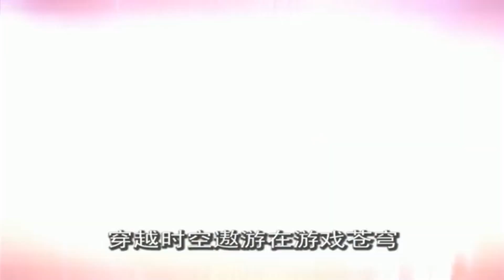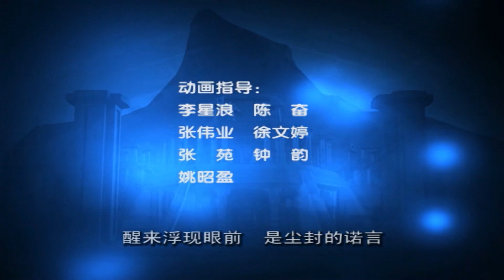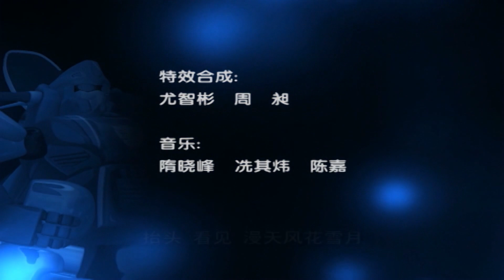【1080P】百变机兽之洛洛历险记 第41集：整装待发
《百变机兽之洛洛历险记》简称《洛洛历险记》，是2009年广州蓝弧文化传播有限公司联合星杰玩具在中国大陆推出的一部三维动画连续剧，由王巍担任编剧并执导，共52集，每集长度约22分钟。作为中国首部以变形机器人为主角的大型动画片，《洛洛历险记》一经播出便在全国引起巨大反响，深受95后及00后观众的喜爱，被誉为“中国版变形金刚”“中国三维动画里程碑之作”。

《洛洛历险记》不仅是蓝弧的成名之作，也是中国动画发展史上一部具有重要意义的作品。然而，作品的空前火爆也造成了蓝弧和星杰关于作品主导权的争夺，双方的合作最终破裂，预计延续发展的“百变机兽”系列计划就此搁浅。2013年蓝弧推出重制版动画《武战道》。

中文名: 百变机兽之洛洛历险记
别    名: 百变机兽
原    著: 洛洛历险记
主要配音: 祖晴、高全胜、卢吉雄、赵然、王巍、鞠月斌、孙金华、邓红
地    区: 中国
导    演: 王巍
总编剧: 王巍、李神州
角色设计: 芮嘉琦、崔东豪、梁伟燕
总动画监督: 周昶
发行日期: 2008年
首播时间: 2008年1月1日
首播电视台: 金鹰卡通
其他电视台: 炫动卡通、中央电视台少儿频道
北京电视台: 卡酷少儿频道
网络播放平台: 爱奇艺 、腾讯视频
集    数: 52 集
发行公司:  广州蓝弧文化传播有限公司
制片人: 崔文宇
音    乐: 机战王、诺言
出品人: 杨小湛、古峰、麦顺源、金志龙
出品公司: 广州蓝弧文化传播有限公司、广州市星杰玩具有限公司
原作品: 百变雄师
类    型: 机战、冒险、穿越、战争、科幻、3D
动画制作: 广州蓝弧文化传播有限公司
重制版: 武战道

11岁少年洛洛，是一个天才游戏高手，最擅长玩一个名为机战王的3D电脑游戏。这是一款以机器人互相争霸大战作为背景的游戏，洛洛曾多次获得该项游戏的竞赛优秀奖。然而在一个雷电交加的夜晚，洛洛不再是这场战争的旁观者，一束诡异的闪电将强大的能量注入洛洛的电脑，并将他从现实世界牵引进机战王的虚拟世界里面，故事由此展开。

在机战王世界里，有两大种族的机甲战士在这片大陆生存着，分别是机车族以及猛兽族。这是一个完全由机械生命体统治的世界，每一位机械生命体都以成为出色的战士为目标而努力修炼着。相对于性格和善的机车族，猛兽族凶暴好斗，有着强烈的侵略性和攻击性。
当暴龙神发现打败对手后能够夺取对方的战斗能量时，立刻认定这是迅速提升自身战斗力的好方法，于是兽族三大战王马上带领旗下军团，疯狂地向机车族发起大规模的进攻，有着将机车族的领地吞并的野心。机车族人虽然对暴力反感，但绝不是任由敌人欺凌的弱者，他们在生命受到严重威胁下奋起反击，就这样，两族的战争全线爆发。
这是个弱肉强食、危机四伏的世界，茫然的洛洛刚进到里面就差点小命不保，幸好时光之城的大将霹雳火及时出现将他救下，才躲开猛兽族的追杀。接下来霹雳火带着洛洛回到时光之城，并结识唠叨耍宝的风火轮。而这时三大战王之一狂野猩的麾下猛将金铁兽，正率领10万黑铁兽战士朝时光之城浩荡杀来。命运之轮开始转动，洛洛不清楚自己来到这个世界的使命是什么，但凭着本能，他清楚意识到，帮助机车族战士对抗敌人，获得最终胜利，是回到现实的重要条件。于是洛洛利用各种战术，成功击退来犯的金铁兽，暂时解除了时光之城的危机。正是这场崭露头角的战役让洛洛一战成名，他从那一刻开始被机车战士们奉为传说中为机车族带来和平的领袖机战王。不过这次能够赶跑敌人，有着很大的侥幸因素，若不将被动防守的局面扭转过来，机车族灭亡是迟早的事情。洛洛拒绝坐以待毙，决定带着霹雳火与风火轮出外寻找其他机车部落的支援，只有所有的机车族战士团结联合起来，才有机会战胜来势汹汹的侵略者。洛洛等人踏上旅程，先后遇到力霸天、能源之城的龙卷风、月神殿的急先锋、圣骑森林的冲击波和风雪之城的超音速。他们之间有些人相见恨晚、有些人不打不相识，在艰苦的战乱中慢慢成为并肩作战的生死之交。与洛洛一方对阵的敌人越来越厉害，兽族三大战王实力十分强大，机车战士们需要不断修炼，不停的进步，才能从残酷的战斗中生存下来。洛洛带领着机车战士顽强地与敌人周旋到底，并且终于练成能够克制兽族战王的合击技能。
然而当他们乐观地认为能够反败为胜时，洛洛命中注定的宿敌出现……晶晶是与洛洛同校同学，也是一名游戏高手。在一次全国电竞大赛中，洛洛只得了第二名，她是第一名（这被洛洛称为他一生的“耻辱”），只不过她控制的机甲战士不是机车族的，而是猛兽族的。
晶晶一直在火龙山谷里，当火龙山谷被打开后，她便控制着猛兽族最强的暴龙神对付洛洛。在游戏中，洛洛和晶晶学到很多东西，他们在游戏世界中一起学习一起成长，凭借他们最后的认识，最终化敌为友，又凭借机车族和猛兽族的七大令牌，洛洛与晶晶回到了现实世界中。

监制：金志龙
出品人：杨小湛、王巍、麦顺源、金志龙
原作者：王巍
编剧：王巍、李神州
导演：王巍
制片人：崔文宇
美术指导：周昶
原画设计：芮嘉琦、崔东豪、梁伟燕
三维模型：黄绮珊、沈建法、曾涛、钟文钊、邓伟基
故事版：沈颖、吕晓涛、李星浪
动画指导：李星浪、陈奋、张伟业、徐文婷、张苑、钟韵、姚昭盈
动画师：邓银钟、李建文、容思勤、钟裕、黄丹红、廖明沛、黄楚楚、简剑焯、蔡聪、张梦蛟、宋庭
辉、蔡群峰、张晓颖、曾珊娜、唐思佳、区健文、欧施岑、陈姗姗、林艳宁、陆锦辉、张琪波、麦顷
裕、王龙波、吴兆波、郑达、陆锦明
动画渲染：周昶、黄碧荧、欧宝仪、黄海鹏、赖伟琴、谢隽
剪接：郑世健、尤智彬、苏开锦
特效合成：尤智彬、周昶
录音：郑世健、黎盛炜
音效：黎盛炜
导演助理：关丽君、关慧明、吴梦雅、谢志荣
制作发行
出品公司：广州蓝弧文化传播有限公司
投资公司：广州市星杰玩具有限公司
配音演员
祖晴——洛洛、洛洛妈妈、每集名字报幕
高全胜——霹雳火、猛虎王、银铁兽、黑铁兽、黑豹兽、时光之城士兵、月神殿士兵、能源之城士兵、能源城主、武装中队队长、紫豹兽等
卢吉雄——冲击波、暴龙神、月神殿城主、紫毒兽、超音速（部分）、黑豹兽、黑铁兽、冰狼兽、风雪之城士兵等
赵然——龙卷风、紫龙兽、紫铁兽、紫豹兽、绿豹兽、黑豹兽、黑铁兽、冰狼兽、时光之城士兵、能源之城士兵、月神殿士兵等
王巍——风火轮、银白将军、暴龙神（部分）、蓝毒兽、蓝豹兽、蓝铁兽、黑铁兽、黑豹兽、黑毒兽、能源之城士兵等
孙金华——闪电、力霸天、狂野猩、金铁兽、黑铁兽、黑豹兽、紫豹兽、蓝豹兽、时光城主、时光之城士兵、电子竞技领导等
鞠月斌——急先锋、超音速、风雪、黑铁兽、黑豹兽 、银毒兽、能源之城士兵、月神殿士兵、风雪之城士兵等
邓红——晶晶、暴龙神（晶晶进入暴龙神身体）